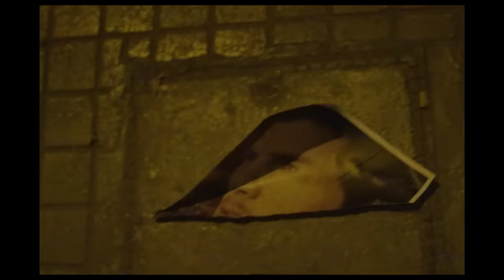Λούκας Γιώρκας - Υποκρίνεσαι | Official Video Clip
Λούκας Γιώρκας - Υποκρίνεσαι | Loukas Yorkas - Ypokrinesai - Official Video Clip

O Λούκας Γιώρκας σχετικά με την αυτοβιογραφικό video clip ΥΠΟΚΡΙΝΕΣΑΙ:

"Η δημοσιότητα μοίρασε τη ζωή μου στα δυο. Μοίρασε εμένα στα δυο. Με φόρτωσε με την ευθύνη του προτύπου, της απόδειξης του αδύνατου, του ψεύτικου καθωσπρεπισμού και της υποκρισίας από την οποίο πάσχει η εποχή μου, μα ήμουν μικρός. Ήμουν πολύ μικρός. Ήμουν αυθόρμητος. Παρορμητικός. Και δε μου άρεσε ποτέ να υποκρίνομαι… Έτσι προσπαθούσα για χρόνια να κάνω κακό σε αυτόν τον «διάσημο» που μπήκε στη ζωή μου και έφερε τα πάνω κάτω.. Τον φοβόμουνα γιατί δεν μπορούσα να τον διαχειριστώ… γι’ αυτό ήθελα να τον βλάψω. Ήπια αλκοόλ και περπάτησα μεθυσμένος την Αθήνα, είχα κρίσεις πανικού, πήρα χάπια αντικαταθλιπτικά, έτρεχα στους δρόμους για να με δει έστω κάποιος την ώρα που «πεθαίνω» και έσκιζα αφίσες «του» στους δρόμους. Αυτός ο πόλεμος κράτησε χρόνια. Έκανα ψυχοθεραπείες, προσπάθησα να έρθω ακόμα πιο κοντά στο Θεό μέχρι που συνειδητοποίησα ότι το μόνο που κάνω είναι να αυτοκαταστρέφομαι. Ότι αυτός ο οποίος μάχομαι δεν είναι εχθρός μου. Δεν είναι καν φίλος μου. Είμαι εγώ… και αυτόματα δυνάμωσα. Μάζεψα τα θρύψαλα από κάθε γωνιά του είναι μου και με ξαναέφτιαξα. Τώρα δε θα πω «είμαι έτοιμος», αλλά είμαι εδώ και έχω την εμπειρία και την ακεραιότητα που χρειάζομαι για να διαχειριστώ πιο σωστά τις μάχες που έρχονται!! "

Σκηνοθεσία: Γιάννης Μιχελόπουλος
Επιμέλεια: Μιχάλης Παπανικολάου

Μουσική & Στίχοι: Άγγελος Αστροπαλίτης
Παραγωγή & Ενορχήστρωση: Παναγιώτης Μπρακούλιας

Στίχοι
Πάει τώρα καιρός που κουβέντα δε λέω
η ζωή μου γκρεμός, μέσα μου καταρρέω
Κάνω πως δε βλέπω και ας μην το αντέχω
καμιά αμφιβολία τώρα πια δεν έχω

Υποκρίνεσαι,
στα φιλιά που μου δίνεις
τώρα πια δεν αφήνεσαι
Υποκρίνεσαι,
όλο και πιο πολύ
νιώθω ξένη να γίνεσαι

Πίσω απ’ τα ματιά τα υγρά
ψάχνω να βρω τα μυστικά
και την αλήθεια που μου κρύβεις
Τα όρια μου ξεπερνάς
όταν μου λες πως μ’ αγαπάς
ενώ εσύ θέλεις να φύγεις

Πάει τώρα καιρός που τα ματιά μου κλείνω
η αλήθεια στο φως για να βγει χρόνο δίνω

'Επαιξαν οι μουσικοί:
Κώστας Λιόλιος: τύμπανα
Ηλίας Τσαπατσάρης: μπάσο
Χρήστος Μπουσδούκος: βιολί
Αλέξανδρος Αρκαδόπουλος: καβάλ
Τάσος Λυμπέρης: κρουστά
Παναγιώτης Μπρακούλιας: cumbus, μπαγλαμά, κιθάρες, πλήκτρα, programming
Φωνητικά: Άκης Δείξιμος

Ηχογράφηση, mixing, mastering:
Παναγιώτης Μπρακούλιας @ Track Factory Recording Studio